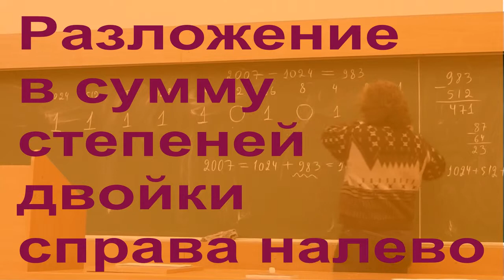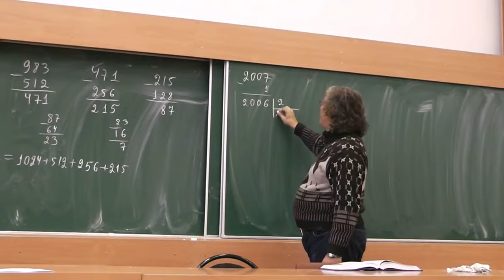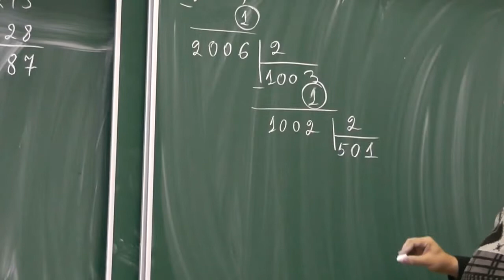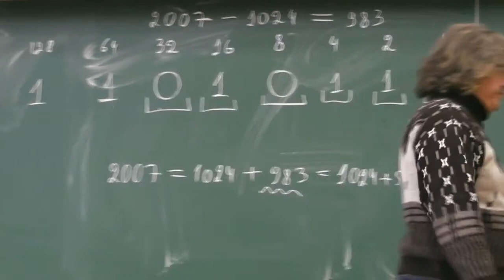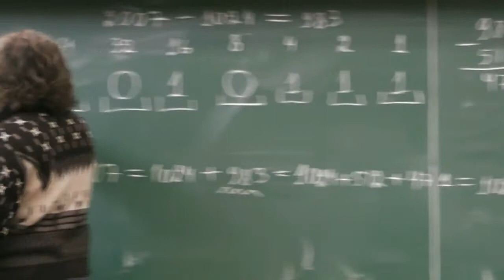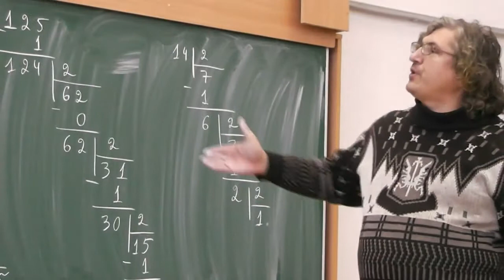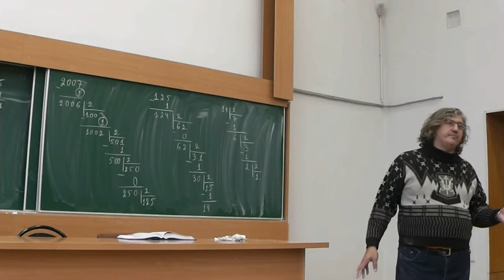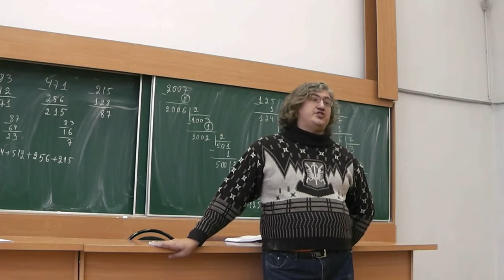9 Справа налево